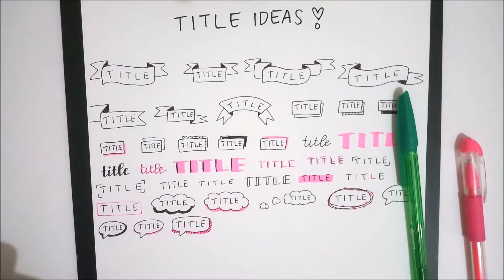70 Title or Header Ideas in 4 Minutes - Ways to Write a Title for Notes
70 Title or Header Ideas in 4 Minutes - Ways to Write a Title for Notes

In this video, I'm gonna be showing you 70 ways that I usually use to write a title.

Hey guys! My name's Karin and I'm Indonesian. I will share a lot of things in my channel. Hope my videos can inspire and entertain you!